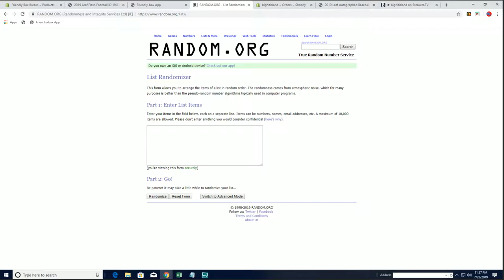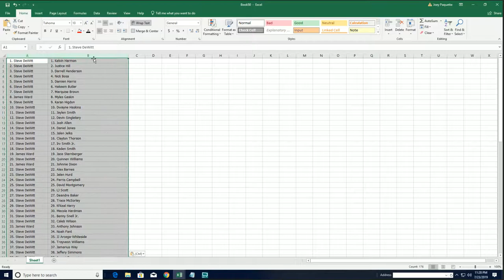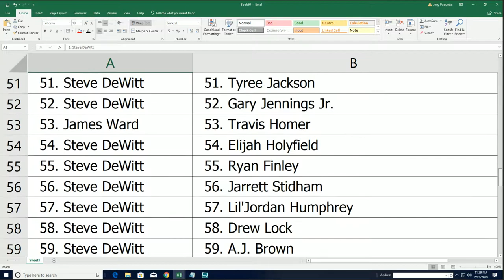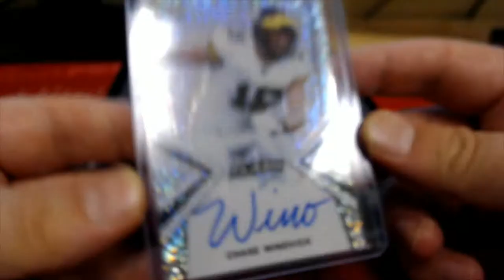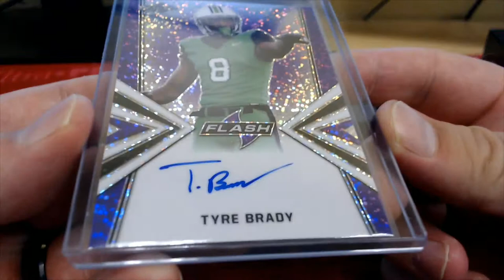2019 Leaf Flash Football ID 19LEAFFLASHFB111